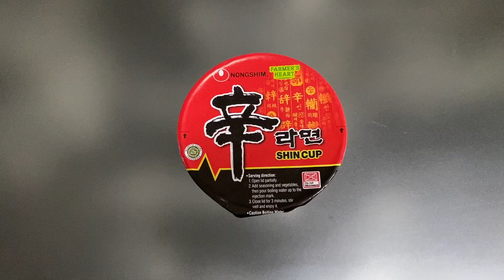Ramen Fried Rice｜辛拉麵炒飯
A quick and easy meal to prepare and super delicious.

Ingredients:
1 Shin ramen
1/2 bowl of rice
1 Egg
1 Green onion

一頓又快又簡單準備的飯菜，超級美味。

原料：
1杯辛拉麵
1/2碗米飯
1個雞蛋
1顆蔥